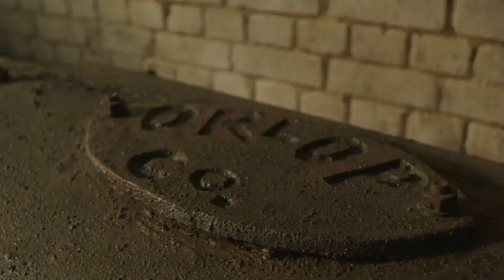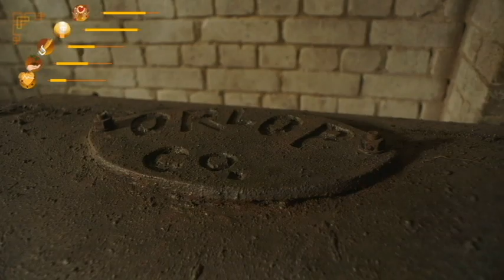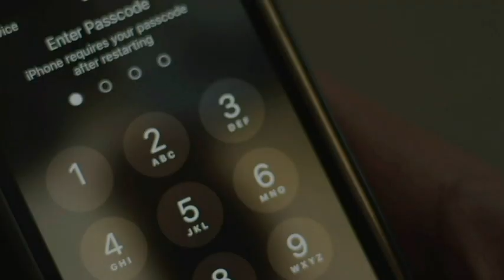THE TALE OF THE POCKET CANDY/ Mia and the Dragon Princess(END)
Going from chaos to just more chaos. Loved every moment of it. Always best to be wary of the pocket candy though.